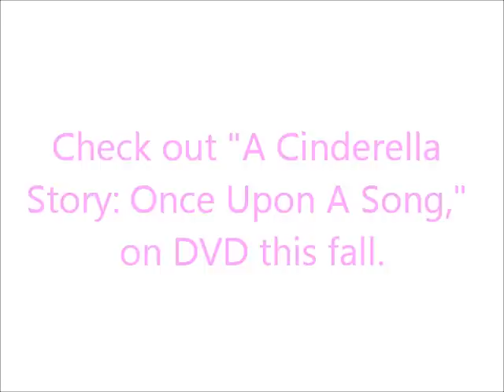Behind the Scenes of A Cinderella Story Once Upon a Song